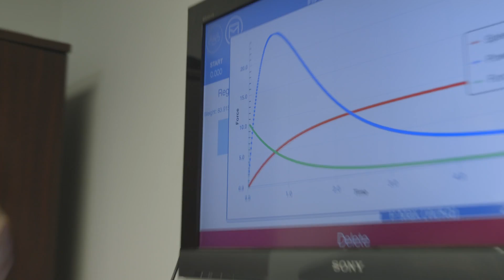FB Feature: Speed School